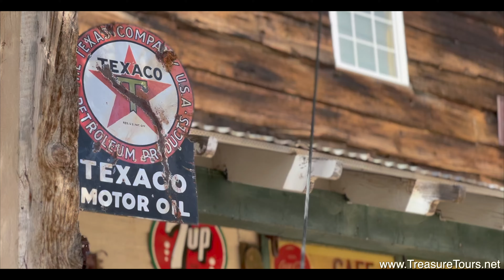Las Vegas - Goldmine - Deutschsprachige Tour - Treasure Tours of Nevada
Werbevideo zur deutschsprachigen Goldminentour von Treasure Tours of Nevada in Las Vegas Nevada USA